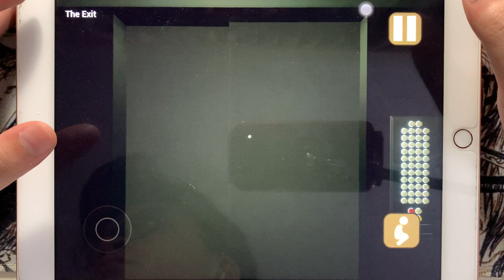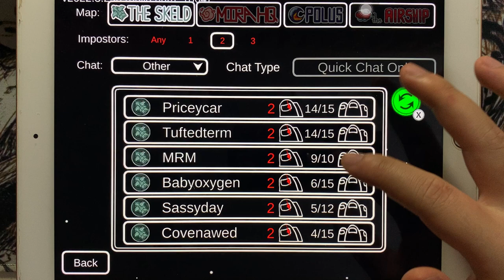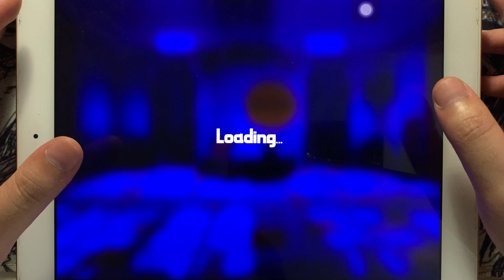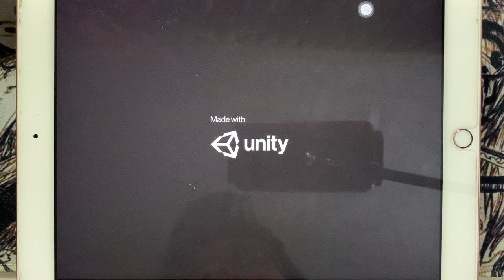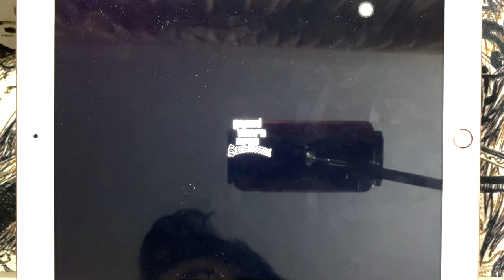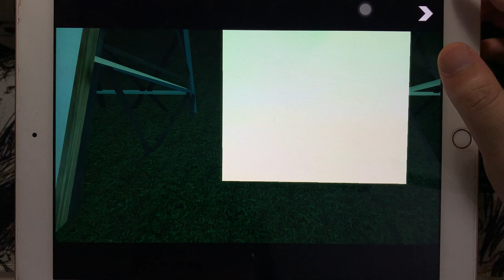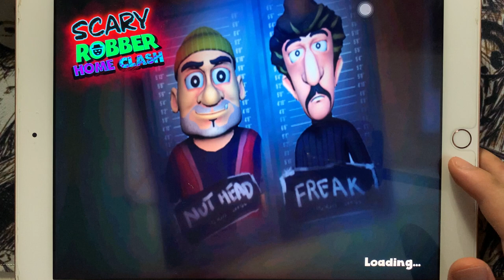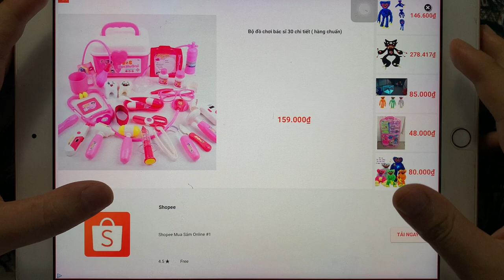The Baby In Yellow,Among Us,Playtime Escape,Poppy Scary Security,GTA: SA,Scary Robber,Mommy,...